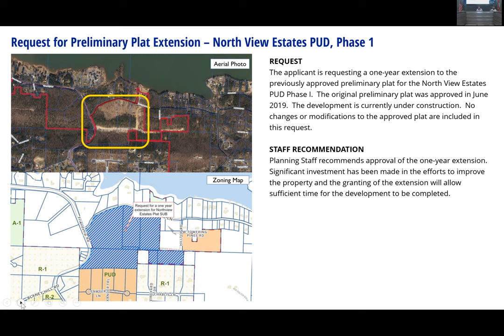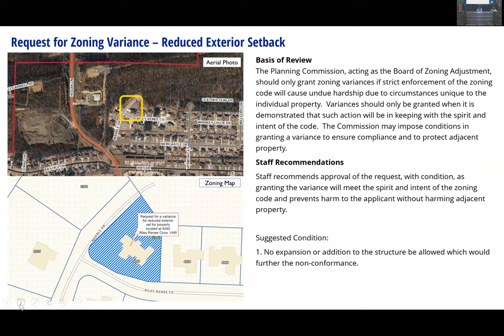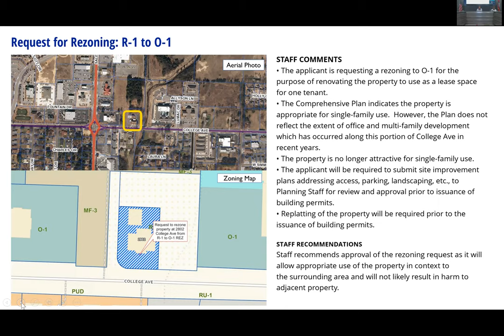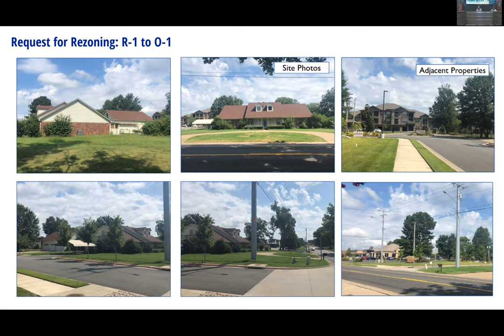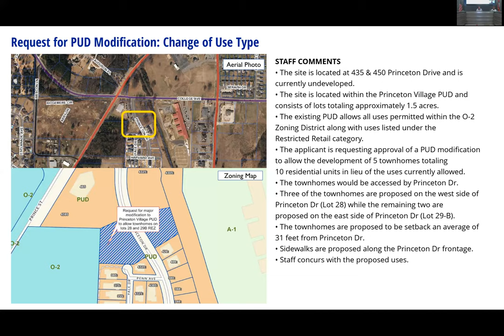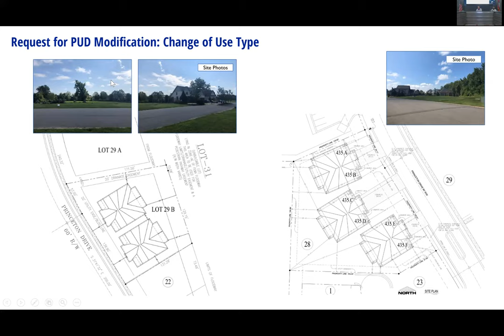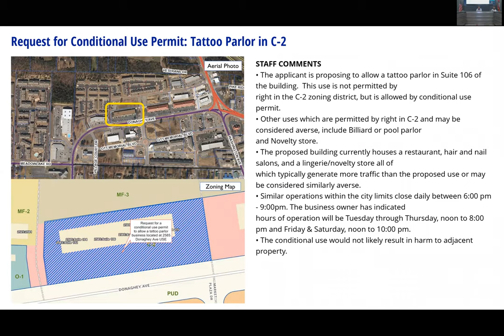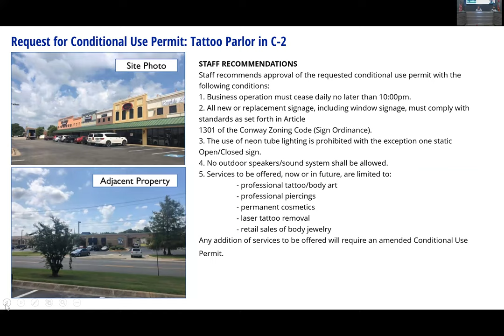August 17, 2020 Planning Commission Meeting